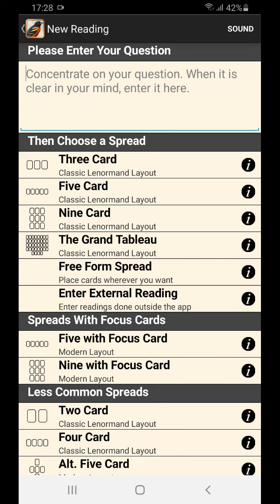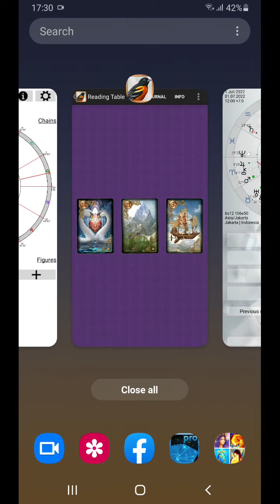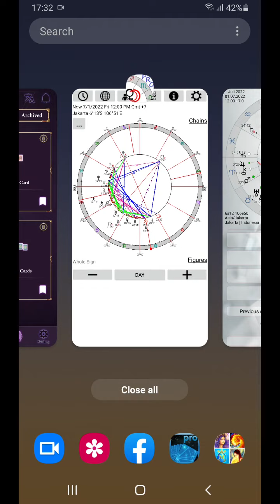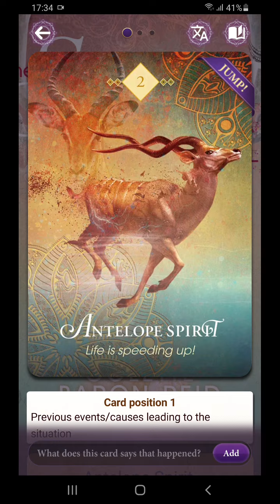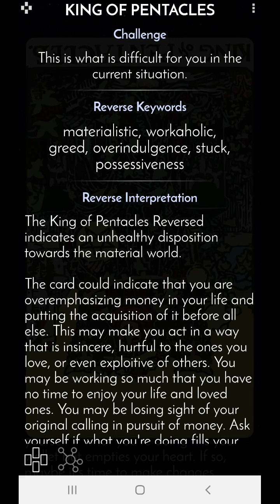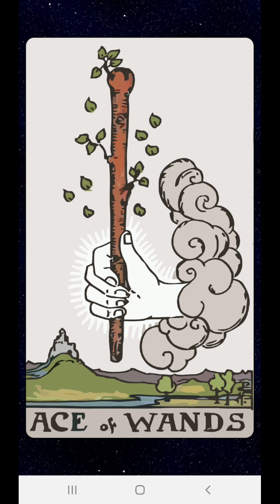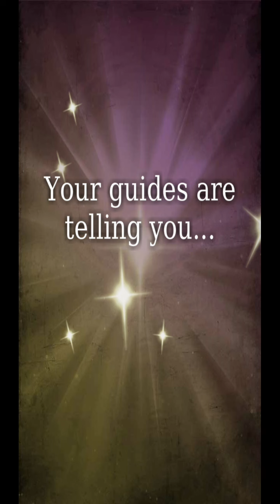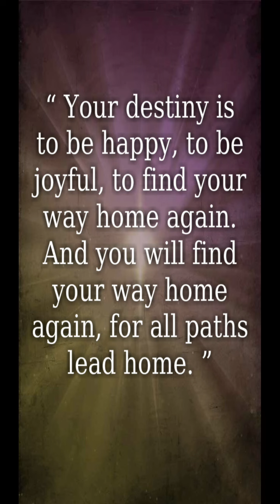1 7 2022 Jangan ambil dorongan untuk bikin semua jadi berat2. Just be happy ga pake ngomel, yaa...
Bulan masuk ke Leo, dan ini saatnya berkreasi atau rekreasi... pacaran, buat yang ada pasangannya. Kalau ada saingan ga jelas kemaren... sudahlah, ga perlu dibuat berat. Percaya diri aja... Dan kalau dia masih gak jelas ngapain, ambil waktu ini untuk puas ngapa2in sendiri, sampai waktunya dia bisa gabung. And, don't pick a fight yaaa... Just smile and say "life is a bless, so why would I waste each of the moments with something unpleasant... no?"